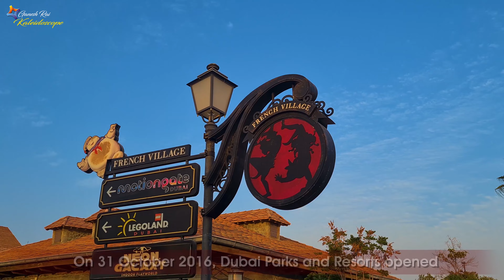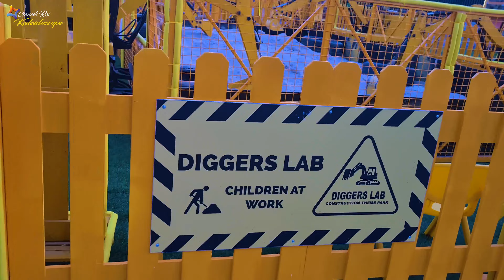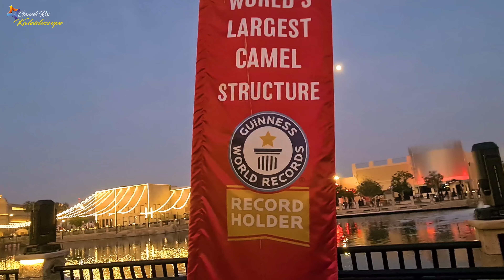HISTORIC ARCHITECTURE OF EUROPE THE FRENCH VILLAGE RIVERLAND DUBAI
Riverland™ Dubai is the gateway to Dubai Parks & Resorts. A themed, fun, dining and retail destination!  Take a walk along the river on a journey through time, where four different zones give a fascinating glimpse into some of the greatest eras of our past. The French Village, Boardwalk, India Gate, and The Peninsula.

Track: Inspiring Indie, Acoustic Folk [Travel Music] by MokkaMusic / Along The Way

Track: Inspiring Ambient Guitar and Piano by MokkaMusic / Summary